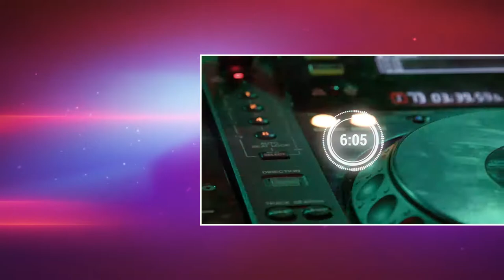🗻 Song #37: "From the Mountain" by Steve Pixus 🗻 | No Copyright Music | FREE MUSIC NO COPYRIGHT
Free Music Depot - Free music repository for all your content creation needs.

Free Music Depot is the safest place for you to find the music you need to create your multimedia content, as we offer royalty-free music without any copyright hassle.

Please join Free Music Depot!

🌞 New songs every day! 🌞

🔀 Track information 🔀

Song: "From the Mountain"
Artist: Steve Pixus
Genre: EDM | Trance | Techno
Moods: Uplifting | Dance | Dark

⚠️ Creative Commons — Attribution 3.0 Unported — CC BY 3.0 license ⚠️